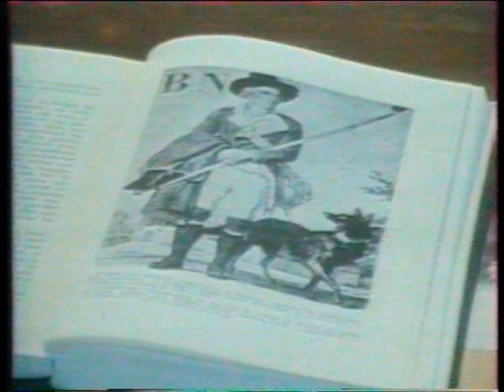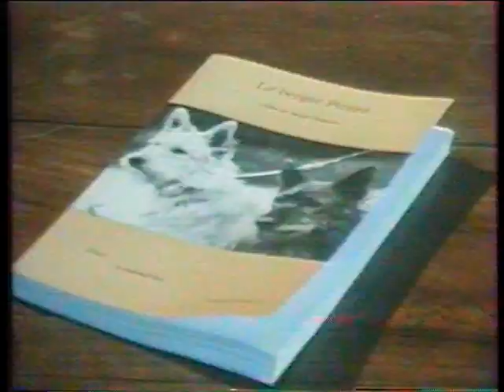gros plan berger picard VTS 01 1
gros plan 30 millions d'amis  sur le berger Picard diffusé le 5 janvier 1985